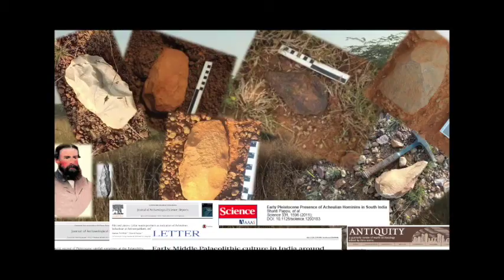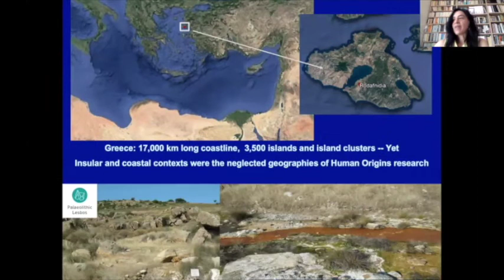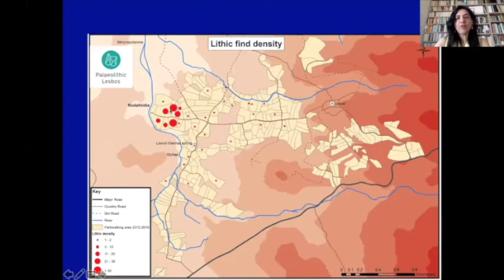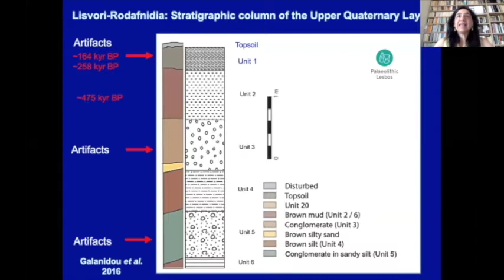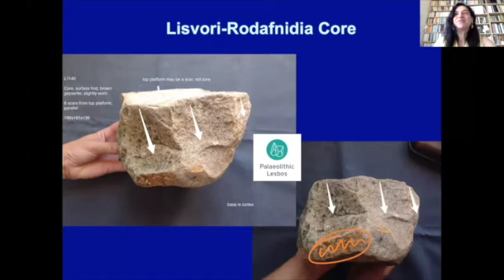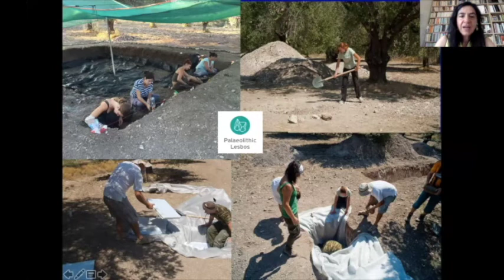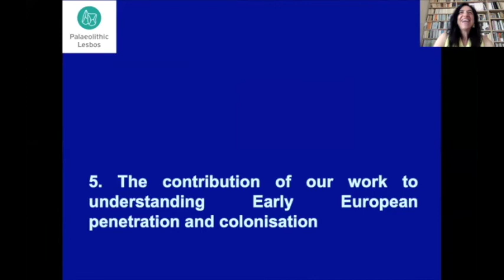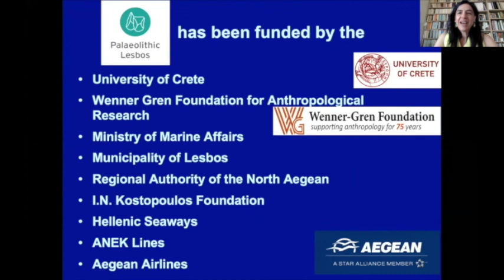Nena Galanidou: Down Ancient Trails forum: Sharma Centre for Heritage Education, India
Down Ancient Trails forum: Sharma Centre for Heritage Education, India
June 5, 2020, 6 pm (IST), Professor Nena Galanidou, professor of Prehistoric Archaeology, the University of Crete, Greece

Topic: The Acheulean archaeology of Lesbos, Greece and the Aegean corridors connecting east and west Eurasia

Abstract: "I present work conducted at Lisvori-Rodafnidia, an extensive Acheulean site complex on the island of Lesbos in the north-east of the Aegean Sea. Situated on an ancient alluvial plain, in a fluvio-lacustrine context and in close proximity to a large palaeolake and the thermal springs in the Kalloni Basin, the site fills a lacuna, namely that of southeast Europe, in the pattern of dispersals of Acheulean-tool-using groups. pIRIR dating obtained for the sediments of the upper parts of the sequence delivered ages between 165 and 475 ka. The quantity and character of finds and the positioning of the site both on a local and a regional scale, namely being prominently placed at the border between two continents and the heart of Eurasia – all make Lisvori-Rodafnidia a key site in  discussions of Middle Pleistocene hominin migrations northwestwards of the Jordanian Rift Valley. They invite us to rethink the Aegean Basin, as a passageway for migrations of Eurasian animal and hominin populations throughout the Pleistocene. Research on the submerged  landscapes of the Aegean prompt a reconsideration of the  biogeographical role of this area in Middle Pleistocene hominin  settlement and migration. I articulate and elaborate on a working hypothesis, namely that the Aegean was not a barrier during the Middle  Pleistocene but instead it offered attractive lands for occupation and viable pathways for dispersal at the very point where the Anatolian  and the southern part of the Balkan Peninsulas meet".

About: She holds a PhD in Palaeolithic archaeology from the University of Cambridge and an M.Sc in archaeological computing from Southampton University. She was a post-doctorate research fellow at Clare Hall, Cambridge and more recently a visiting professor at IPH, Paris Museum of Natural History. She specializes in the Palaeolithic archaeology of southeast Europe and has conducted fielwork in Croatia and Greece. She leads two field projects: one exploring the Lower Palaeolithic archaeology of the Aegean islands – excavating the Acheulean site at Lisvori-Rodafnidia on Lesbos – and another exploring the Middle Palaeolithic archaeology of the Ionian Sea – excavating the Panthera Cave on the islet of Kythros. Research interests: Lower and Middle Palaeolithic; continental shelf prehistoric research; lithic technology; ethnographic and prehistoric hunter-gatherers; spatial archaeology; public archaeology. New Open Access Publication: The Archaeology of Europe's Drowned Landscapes.

This is an edited video of an online lecture.

Team:
Ms. Sutonuka Bhattacharya,  Research Intern (SCHE)